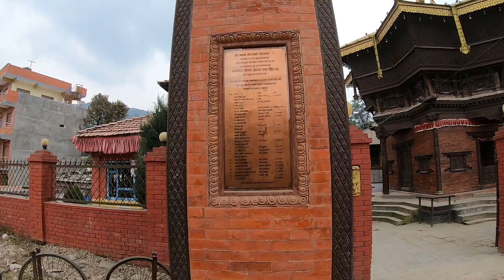Jawlakhel to sankhu part 9 Salnadi temple kathmandu nepal 12 dec 19 thursday